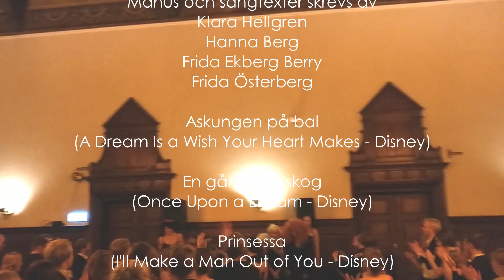Västgöta nations damkör spexar på nationskörsbalen 2018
Spexet är skrivet av Klara Hellgren, Hanna Berg, Frida Ekberg Berry & Frida Österberg.
Videon är redigerad av Klara Hellgren.